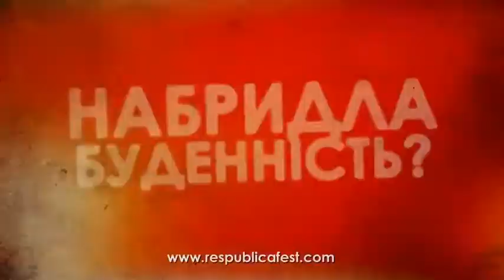Фестиваль "Respublica" - Революційне Промо (2012) Кам'янець-Подільський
Республіка
21,22,23 вересня
Кам'янець-Подільський.
Антикомерційний мистецький фестиваль.
Використовуючи сучасне мистецтво ми намагаємось детонувати креативність молоді і направляти її в соціальне русло. Всі зароблені фестивелем кошти витрачаються на трансформацію суспільного (загального!) міського простору. Старі потріскані стіни ми перетворюємо в картини, занедбані будівлі - в арт об'єкти. Кожна така картина, кожен створений нами арт об'єкт доступний кожному, - це наша територія, територія вільна від комерції.
Фестиваль складаєть з музичної частини, в якій приймуть участь близько 40 команд, які підтримують ідеї фестиваля, і мистецької, під час якої райтери працюють над об'єктами.
Також проводяться літературні читання, акустичні концерти, покази авторських фільмів, екологічні акції.

м. Кам'янець-Подільський
2012